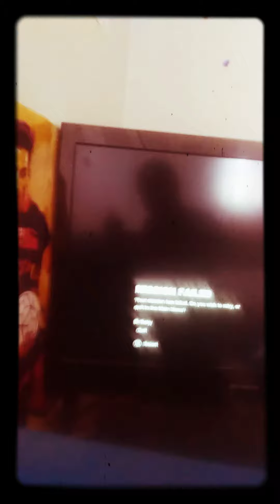September 4, 2020